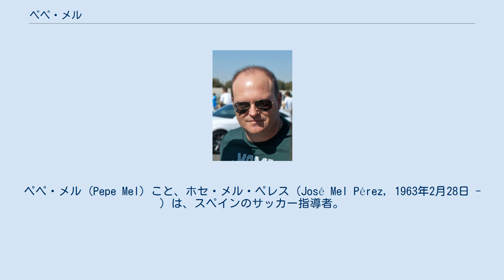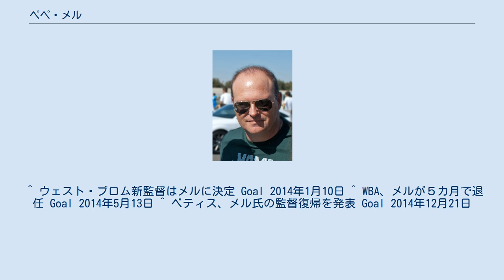ペペ・メル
デポルティーボ・アラベスの監督
ペペ・メル (Pepe Mel) こと、ホセ・メル・ペレス（José Mel Pérez, 1963年2月28日 - ）は、スペインのサッカー指導者。
 現役時代はフォワードであり、レアル・マドリードのユースでプレーした。
CDカステリョン、レアル・ベティスなどでプレーし、1998年に35歳で引退した。
 1999年よりマドリードのCDコスラダ監督に就任。
レアル・ムルシア、CDテネリフェなどセグンダ・ディビシオンのチームを多数率いた。
ラーヨ・バジェカーノではチームのセグンダ昇格に尽力するも、成績不振で2010年2月15日に解任された。
2010-11シーズンより、レアル・ベティス監督に就任し、チームをセグンダ優勝、プリメーラ復帰に導いた。
攻守両面でハードワークを要求し、ベニャ・エチェバリアなど若手選手も抜擢する。
2013年12月2日、成績不振により解任。
 2014年1月9日、プレミアリーグのウェスト・ブロムウィッチ・アルビオンFCの監督に就任、自身初の国外での指揮になった。
何とか1部残留は果たしたものの、17試合で3勝6分け8敗という結果に終わり、シーズン終了後に退任となった。
 12月20日、ベティスの監督に復帰した。
 ^ ウェスト・ブロム新監督はメルに決定 Goal 2014年1月10日 ^ WBA、メルが５カ月で退任 Goal 2014年5月13日 ^ ベティス、メル氏の監督復帰を発表 Goal 2014年12月21日